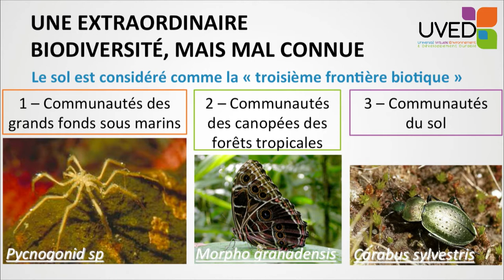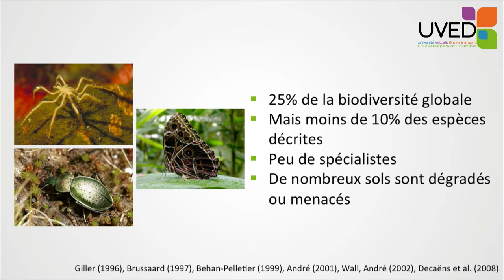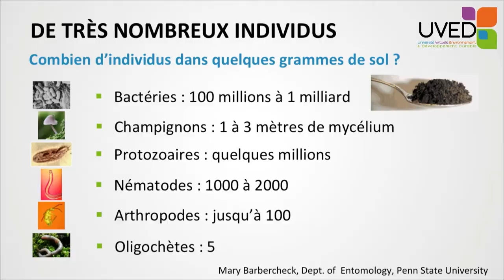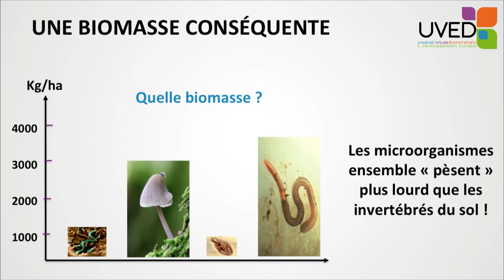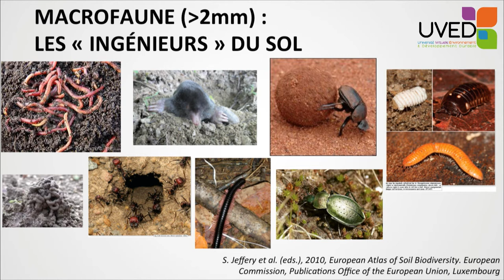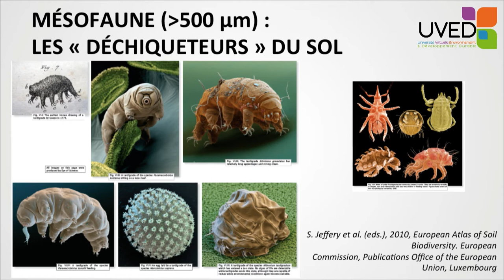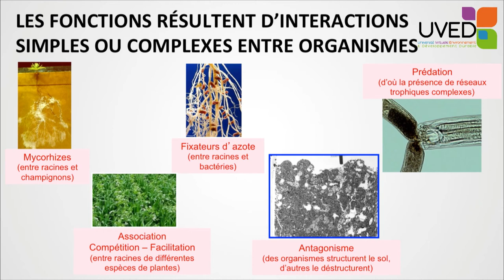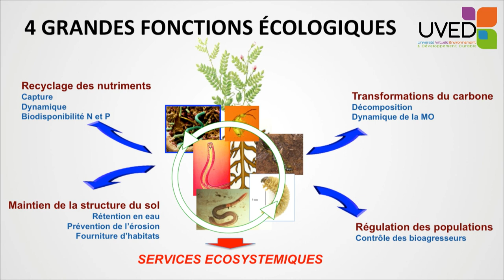La biodiversité du sol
Etienne Hainzelin et Eric Blanchart nous emmènent à la découverte de la troisième frontière biotique, à savoir les sols. Ils apportent plusieurs données concernant la biodiversité très importante qu'on y trouve et ils mettent en relation cette biodiversité avec le bon fonctionnement des agroécosystèmes.